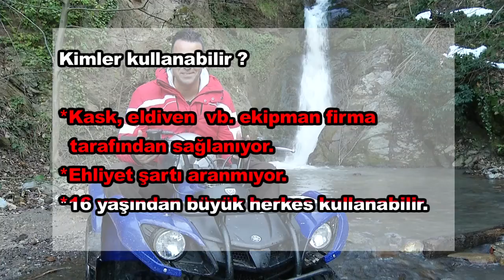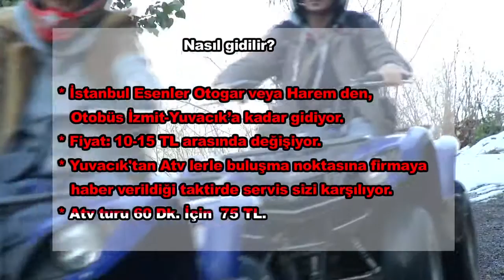WTC Let's Move Yuvacık 3.mp4